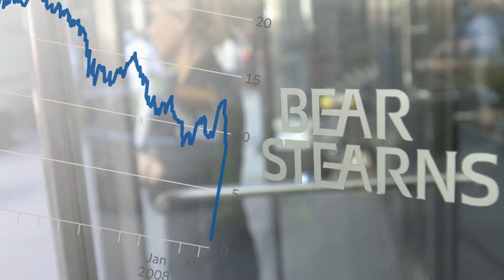Sarma Melngailis & The Disciple of Todd | Wine & Crime Podcast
This week, the gals hop on the line to discuss some ghastly gourmands. Topics include a sick power dynamic in NYC’s most popular restaurant, a very gullible vegan, and the least creative author in history.

Drink along with the Wine & Crime Gals with The Gals Custom Wines!

You can find audio episodes of Wine & Crime Podcast on Apple Podcasts, Spotify, or wherever you listen to your favorite podcasts!